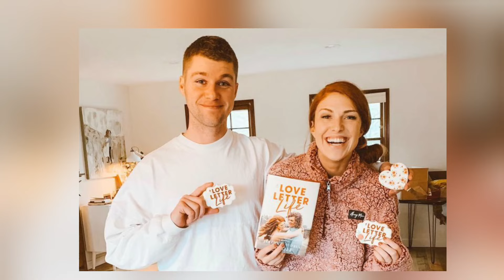It’s Over😭! Jeremy And Audrey Roloff Are At Loggerheads | It Will Shock You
On my channel you will find 90 day Fiance News And Update News. I love Celebrity Gossip and sharing my experiences with you.